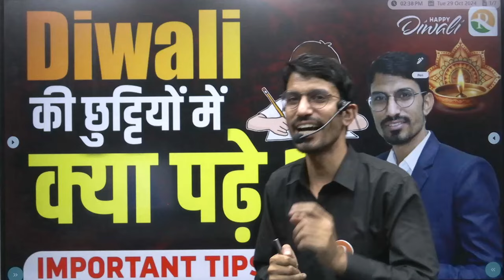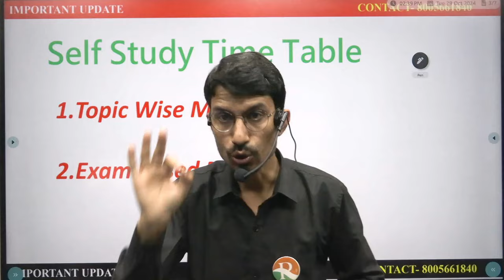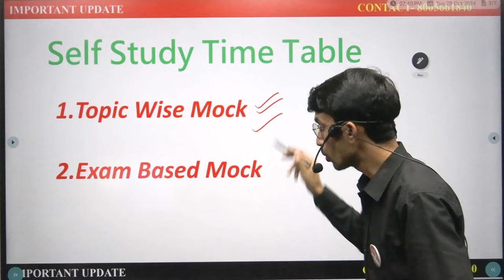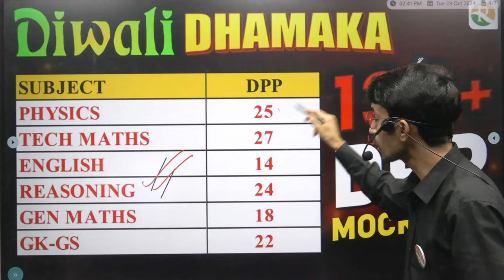Diwali की छुट्टियों में क्या पढ़े | RS SIR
Welcome to Rs Sir YouTube Channel No.1 Defence Competitive Exams (ARMY, AIR FORCE, NAVY, COAST GUARD , NDA , CDS ) .